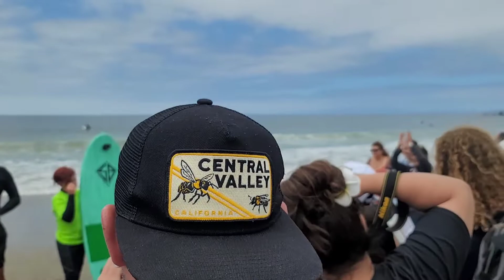World Dog Surfing Championship 2022 @ Linda Mar Beach Pacifica, CA 8/6/22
Went to the World Dog Surfing Championship and I definitely had a lot of fun and had a awesome experience seeing all the dogs Surfing. Let's be clear on how the rules works since this is something that I didn't know till I was there and also this is my first time being at this event. So there's a lot of dogs competing in different categories depending on their weight and that there's a lot of techniques that the dogs and the owners have to do which is why there's a lot of awards and winners that dogs will win in different categories. So there's a lot of dogs that won't go home empty handed but the big one is that who ever wins at any category will compete against each other for Top Dog and win that big prize by having the fans to vote. All the dogs definitely did an awesome job and congrats to the dogs that won the awards that they give out. Hope you enjoy the video.